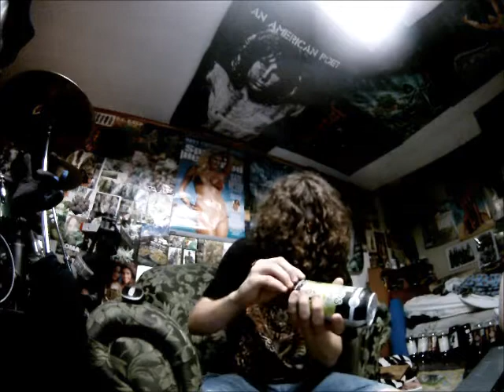Hops And Robbers IPA review shotguns and shit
fuck shit up, letas do it